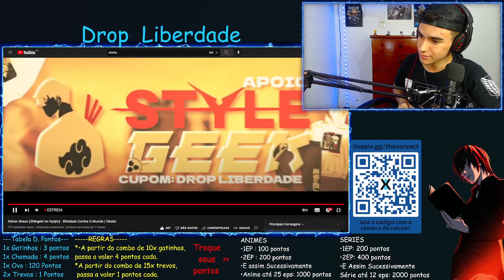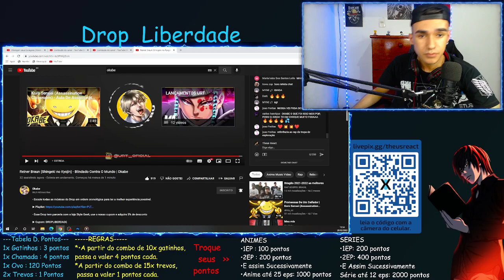TOMEI SPOILER ? Reiner Braun (Shingeki no Kyojin) - Blindado Contra O Mundo | Okabe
Deixe sua Sugestão nos comentários que estarei fazendo o possível pra trazer pro canal...

Me sigam na Nimo Tv , pra me acompanhar em live , assistindo varios animes e outros conteudos q ainda nao vi